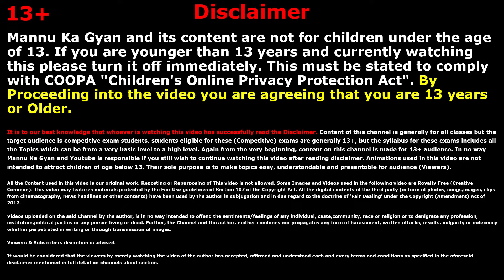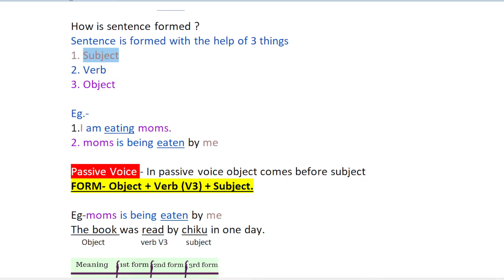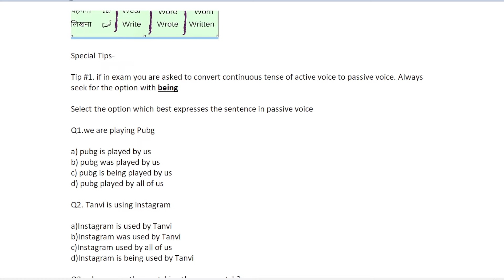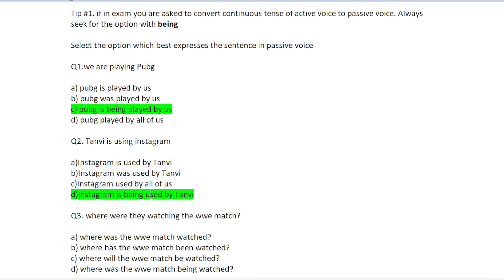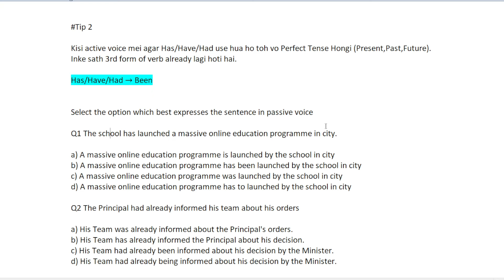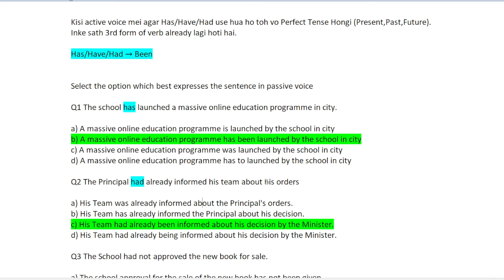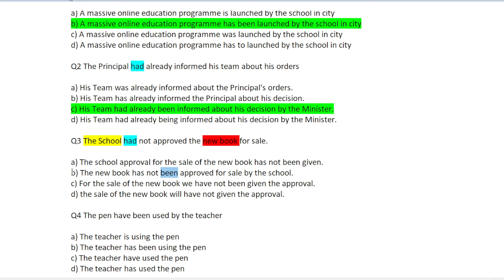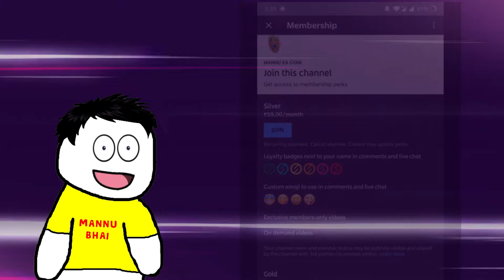Active and Passive Voice Trick | Active Voice and Passive Voice in Hindi | All Classes , DSSSB , SSC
✔️  Active and Passive Voice Trick
✔️  Active Passive
✔️  Active Voice and Passive Voice in Hindi
✔️  Active and Passive Voice Trick | Active Voice and Passive Voice in English Grammar | DSSSB, RRB D
✔️  Full Active and Passive Voice Trick | Active and Passive Voice Rules/Hindi/English Grammar |Dear Sir